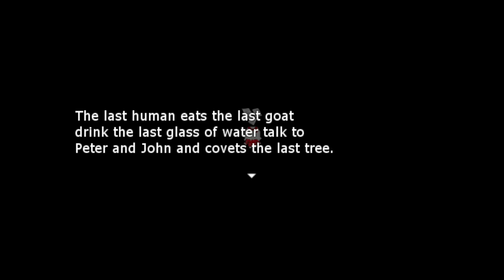Blage - [Both Endings]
Blage is a short philosophical piece by Stirkexd  made as a project for college based upon the ideas of Plato.

Chapters:
00:00 Game
03:03 Don't Agree
04:37 Agree